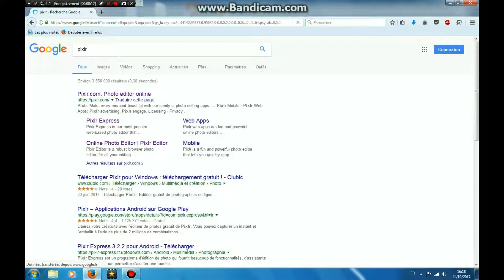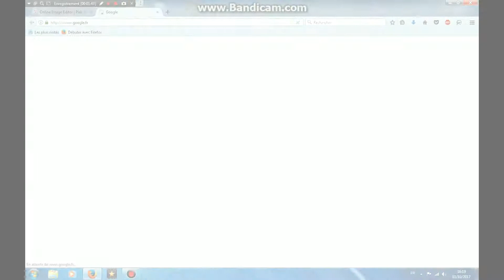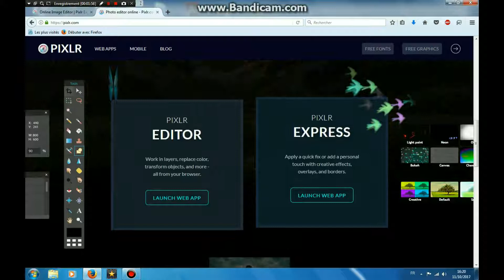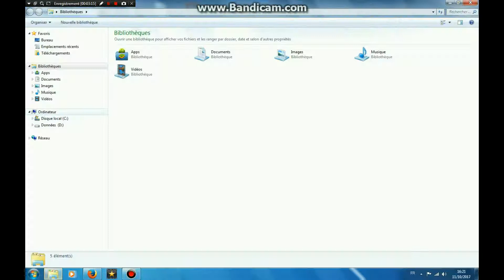[TUTO] COMMENT CREER UNE MINIATURE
Bonjour

Aujourd'hui je vous présente comment faire une miniature youtube